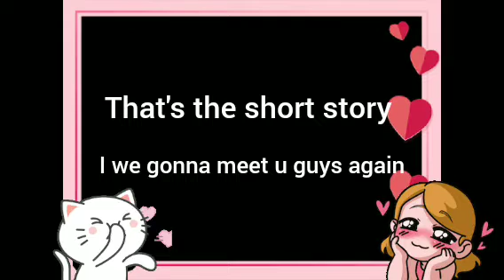I made it! plus forget meme 😜 gacha club animation story of me and hanz